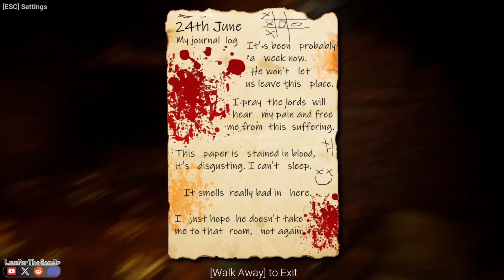The Bunker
The Bunker is a harrowing horror game where your thrill-seeking adventure takes a nightmarish turn. Explore the decaying corridors of an abandoned, rust-ridden facility cursed by an evil spirit. As you uncover the bunker's dark secrets, solve cryptic puzzles, and confront malevolent entities, the line between reality and nightmare blurs. Survival depends on your wits, courage, and the ability to escape the clutches of the vengeful curse. Can you endure the haunting echoes of the forsaken bunker, or will you become its next victim?

               { MY LINK'S }

            { MY YOUTUBE LINK'S }